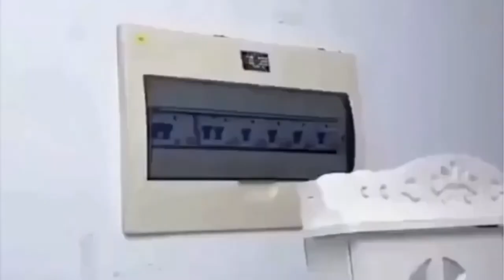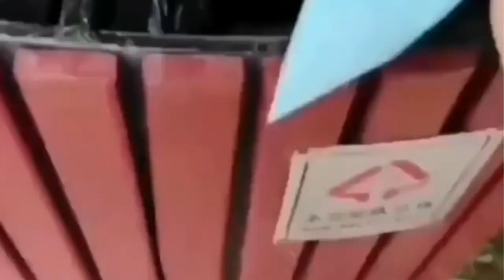افكار منزلية قمة الروعة والابداع لكل منزل👉Home ideas top magnificence and 🏆creativity all home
🔰🔰🔰 تصميم_ أفكار -المنزل#
🔔 قم بتشغيل جرس كل الإشعارات
🔰🔰🔰📌 📢📢👈 افضل استضافة عمل موقع الكتروني اقل تكلفة .bluehost البدء بدءًا من 3.95 دولارً👇👇👇من htt

​سجل بالمجان👇👇👇 علي Tailwind هي أداة جدولة الوسائط الاجتماعية التي تحصل على نتائج حقيقية في وقت أقل.👇